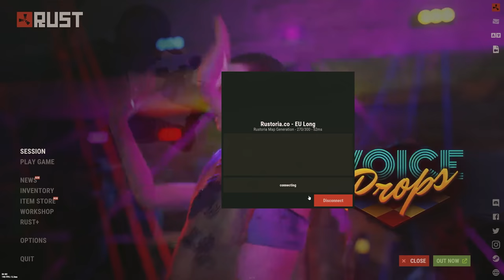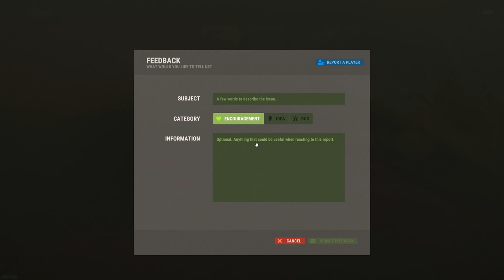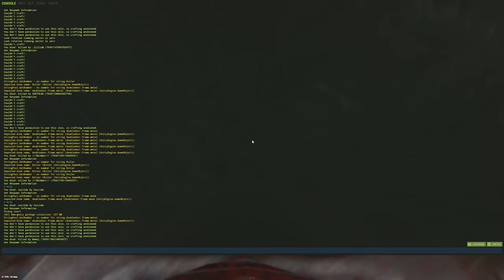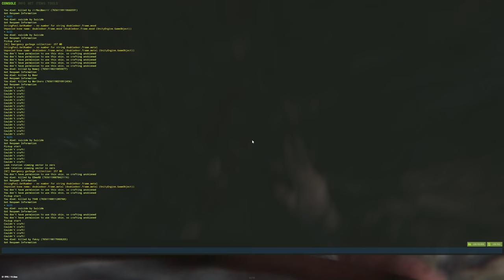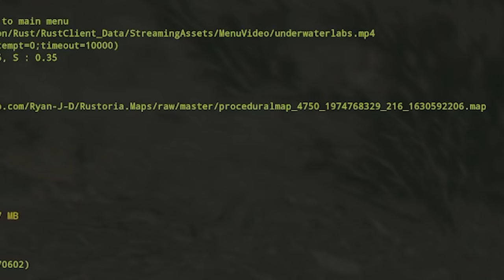Самая ЛЕГЕНДАРНАЯ ОСАДА моего ДОМИКА! Заманил клан в ЛОВУШКУ! CheZee @Ingvarr35rr Rust | Раст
В этом видео вы увидите историю о МОЕМ ЛАБИРИНТЕ!!  Сам не знаю как это произошло, но это было действительно круто! А еще тут была САМАЯ ЭПИЧНАЯ ОСАДА моего ДОМИКА! Это было действительно жестко! И Игорю Слюни привет!
Тут есть МОНТАЖ и СУПЕРЧИЗЕРСКИЕ ПЕРЕХОДЫ! Да, те САМЫЕ черненькие :) И обязательно поддержи видик лайкосом, я старался :3

Мой ПК:
Видеокарта: RTX 2080ti Msi Gaming x Trio
Процессор: I9-9900k
ОЗУ: Fury 32gb 3222ghz
Блок Питания: 850вт
Материнская плата: MSI Z390
HDD 2Tb
Клавиатура: HyperX Alloy FPS
Мышь: Logitech G Pro Wireless
Наушники: HyperX Cloud Core